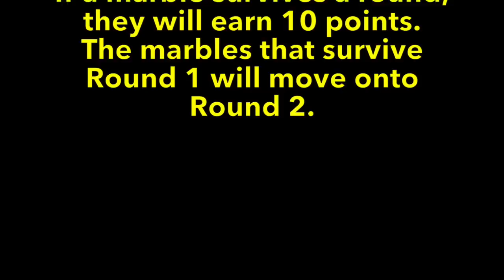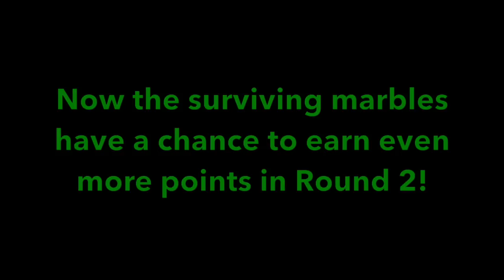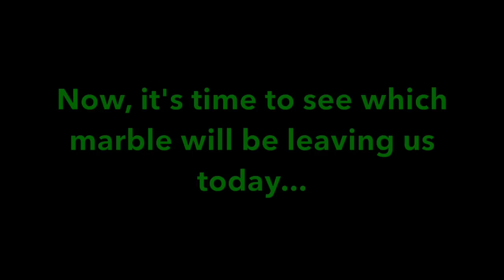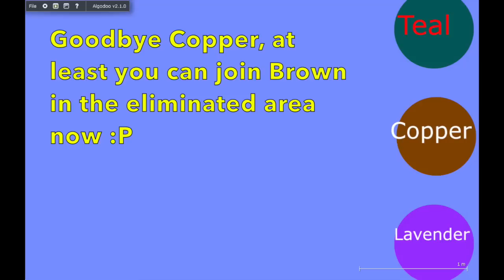Extreme Marble Party Season 1 Part 14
YAY! It's a fan favourite!

I think everyone knows the rules of this game by this point :P